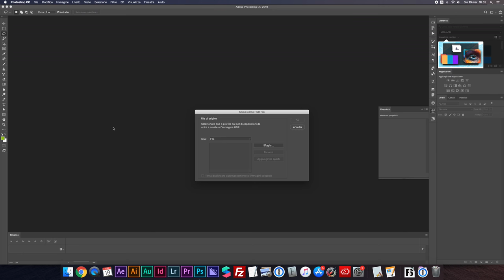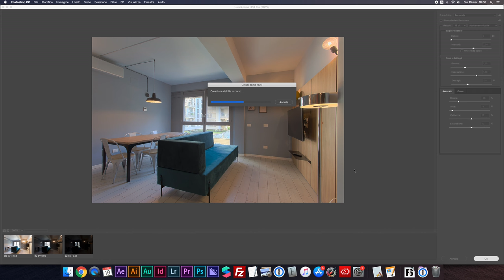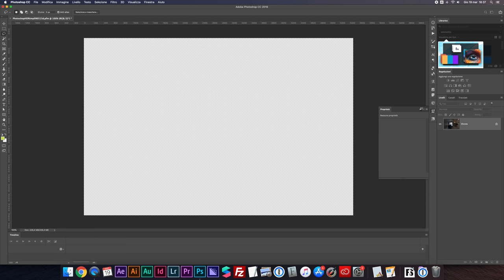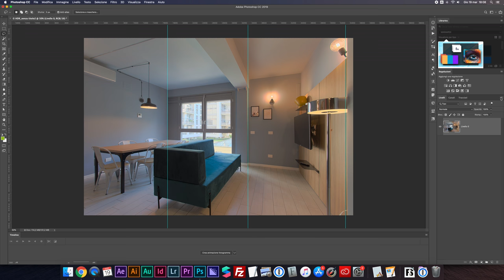PHOTOSHOP - Il pannello HDR Pro